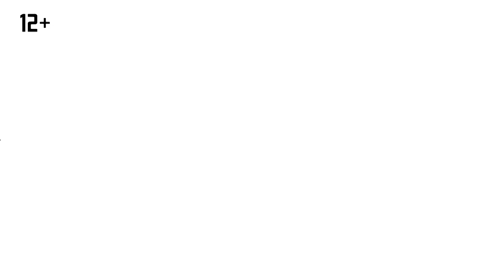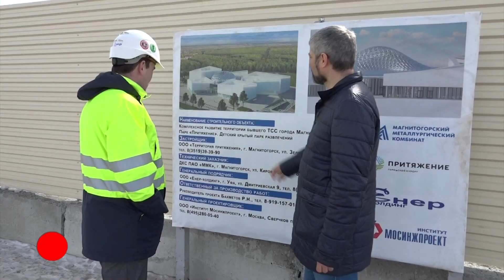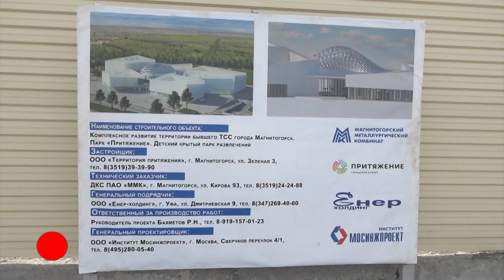Магнитогорское Времечко. Эфир: 02-04-2024